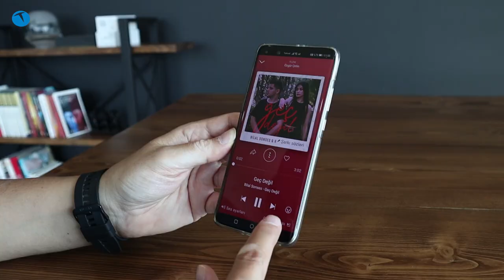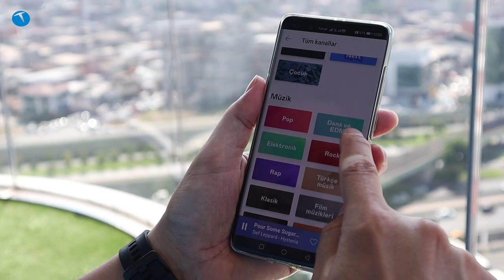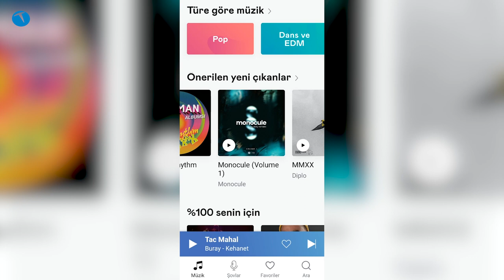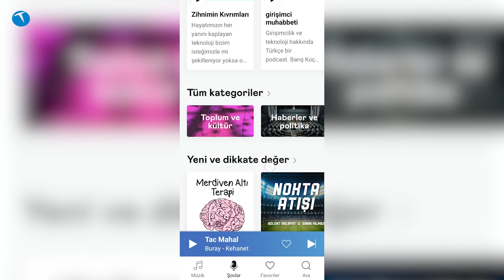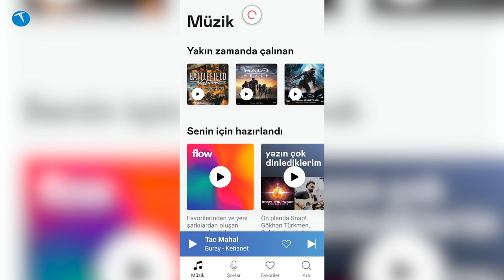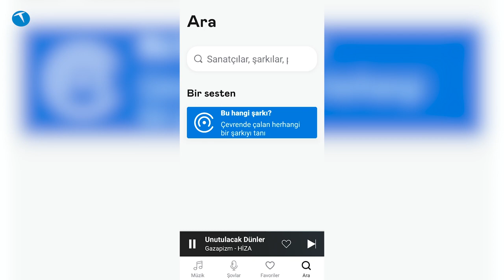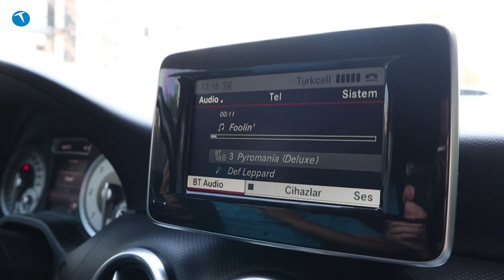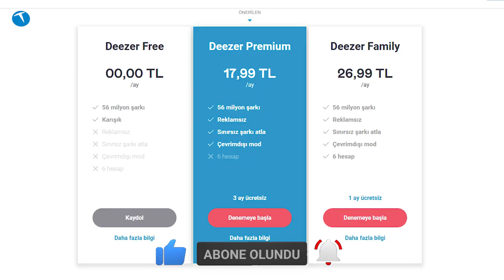Bu platformda bulamayacağınız müzik yok: Deezer neler sunuyor!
Bu videomuzda Türkiye pazarına geçtiğimiz aylarda giren dijital müzik platformu Deezer'ı mercek altına alıyoruz.

Müzik platformları teknolojinin gelişmesiyle beraber evrimleşti ve artık tamamı dijital oldu. yıllar önce MP3 biriktirerek başladığımız bu yolculuk artık internet üzerinden müzik dinleyebildiğimiz platformlara evrildi. Bu yolculukta hayatımıza giren platformlardan biri de Deezer oldu. İlk olarak 2006 yılında kurulan ve günümüzde 180 ülkede aylık 16 milyon kullanıcıya ulaşan Deezer, yapay zeka destekli algoritmaları, 56 milyondan fazla şarkıyı barındırması ve birden fazla platformu desteği gibi özelliklere sahip.

Deezer'ın en ilginç özelliği ise Flow adı verilen ve kullanıcının müzik seçimlerine göre şekillenen çalma listesi. Bu liste algoritma, makine öğrenimi ve yapay zeka desteği ile dinlenen müziklerden bir seçki oluşturuyor. Ve siz müzik dinledikçe bu listede güncelleniyor.

Deezer üzerinde Podcast dinlemek de mümkün. Yerli ve yabancı birçok podcasti bulup dinleyebilirsiniz.

Deezer ile ilgili bazı rakamlar:

16 milyon aylık kullanıcı sayısı
56 milyondan fazla şarkı var
Tüm dünyada 180 ülkede faaliyet gösteriyor
Flow (Akış) özelliği (Algoritma müzik önerisinde bulunuyor)
Platformlar
-Akıllı telefon
- Tabletler
- Bilgisayarlar
- Ses Sistemleri: Sonos, Samsung
- Giyilebilir cihazlar: Fitbit, Garmin, Apple Watch, Android Wear
- Akıllı hoparlörler: Amazon Alexa, Google Home
- TV: Android TV, Chromecast, Roku
- Oyun konsolu: Xbox One
- Bağlantı arabalar